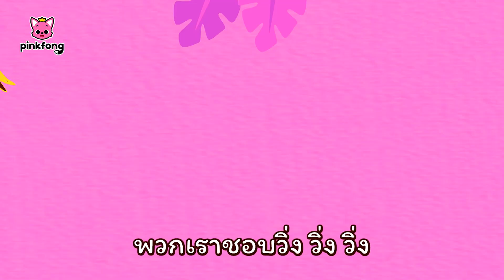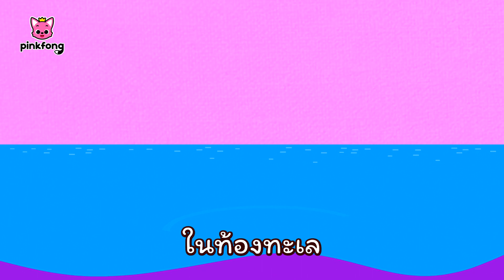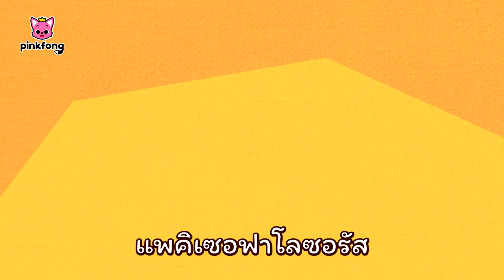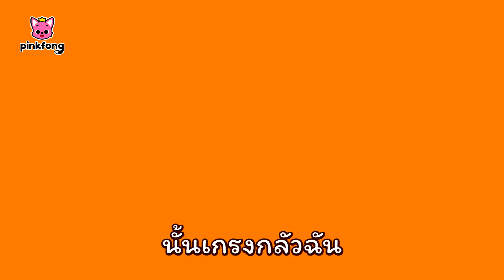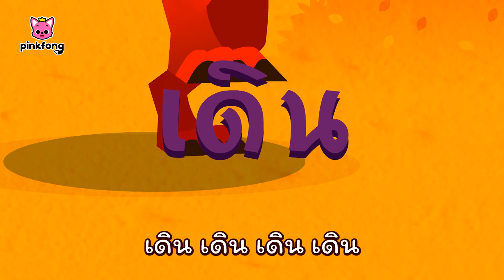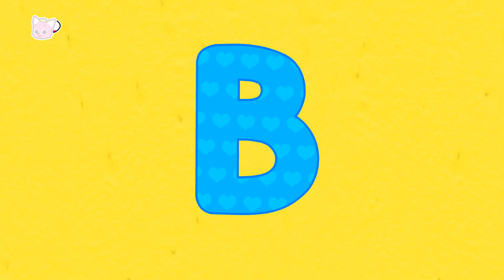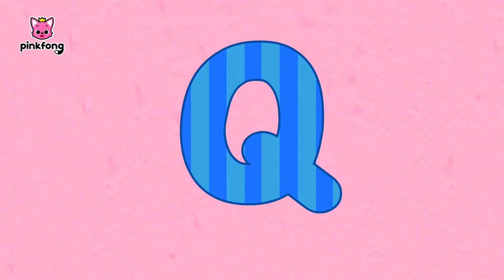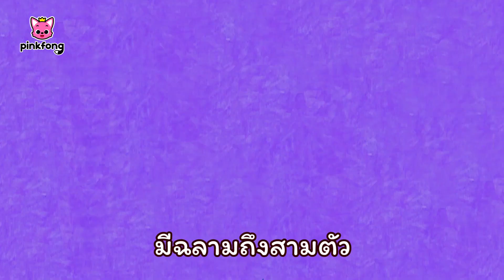ทีรันโนซอรัสและรวมเพลงอื่นๆ | เพลงฮิตยอด | ไดโนเสาร์ | เบบี้ชาร์ค | +รวมเพลงฮิต | พิ้งฟอง | Pinkfong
🦕แองคิโลซอรัสและเพลงอื่นๆ!